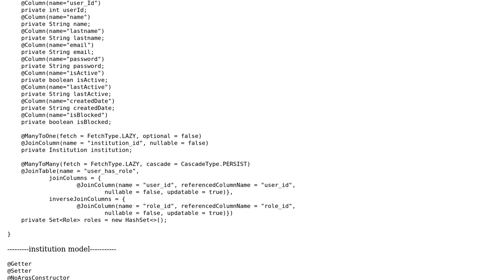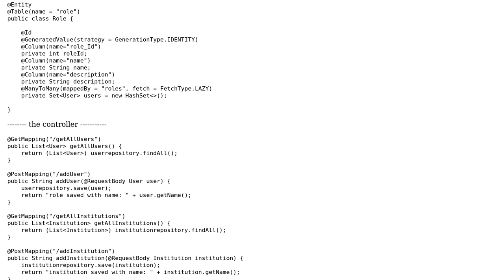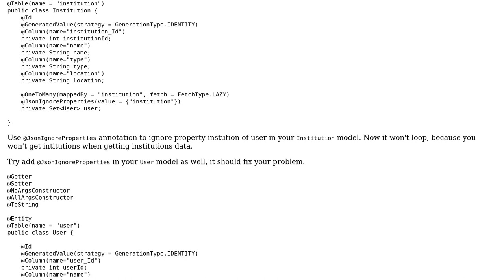Spring boot and mySQL get request for one to many relationship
With thanks & praise to God, and with thanks to the many people who have made this project possible! | Content (except music & images) licensed under CC BY-SA | Music | Images & others | With thanks to user Marcin Krysiak user jayzee and the Stack Exchange Network Trademarks are property of their respective owners. You are responsible for your own actions.